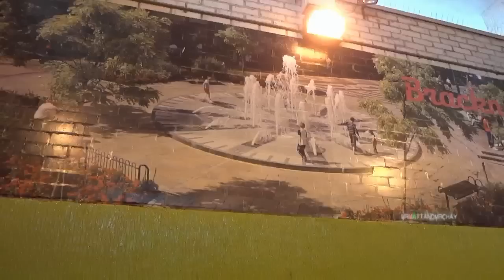1970s SHAKE RATTLE & ROLL escalators & clock fountain(lol) (See description)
Good old Bracknell!  Did you know that Bracknell was a 'hub town' and was an alternative to living in London?  In the 50s/60s it was a new town with brand new facilities, shops, play areas, easy access into London via rail, etc.  This was the place to be!
My mother and father originally lived in Bracknell and my grandparents lived there until 2012 -- I know it well.
Nowadays a complete overhaul of the 1960s town centre is long overdue - and it's already started (Dec2013) but I'm going to miss the old Bracknell.  WHY??  I have so many memories of Bracknell and walking around takes me back to my childhood as the town centre has not changed much in 30 years.
This is my last opportunity to do my last tour of the lifts that I once knew before these are pulled down in the major 750 billion town centre refurbishment.
Why the LIFT tour?
This has been an interest of mine since I was small.  My Nan lived in Bracknell and she was the only one in my family to entertain my interest in lifts.  She used to take me to see all the lifts in the town centre -- Bentalls, car park 1, car park 2, up until car park 5 (now derelict but still there! -- see different video).  I remember all these lifts from when I was small, some are fairly original, some  are derelict and as you'll see in the videos, most are modernised -- NOT GOOD FOR ME!

We start with the noisy escalators in Charles Square.  Not much has changed with these since the 70s/80s.  They are still very clunky and old.
The fountain in Charles Square is a clock - every 5 minutes it's supposed to tell the time, then go back into a random formation afterwards.  Not sure if many people can tell the 'random' and the 'telling the time' formation apart!